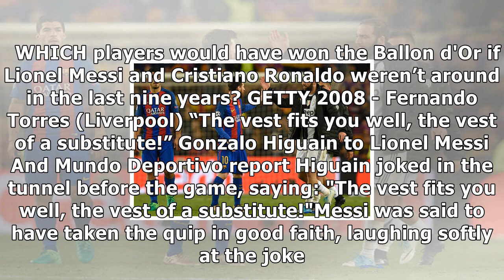Barcelona star lionel messi mocked by opponent after being benched against juventus